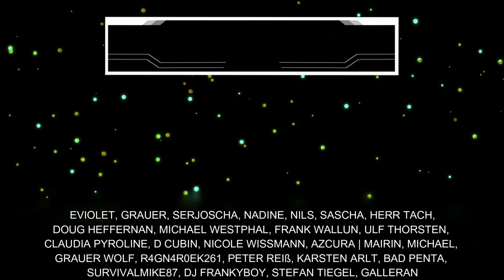DARKTIDE - Erster EINDRUCK mit GAMEPLAY & INFOS (Deutsch/German)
Warhammer 40.000 Darktide ist kurz vor Release in der Pre-Order Beta. Mein erster Eindruck und Gameplay von einer Mission - heute im Video.
Mehr zu Darktide auf Steam Schenkt mir kostenlos ein Abo hier auf YouTube Mein Freundescode auf Steam: 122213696